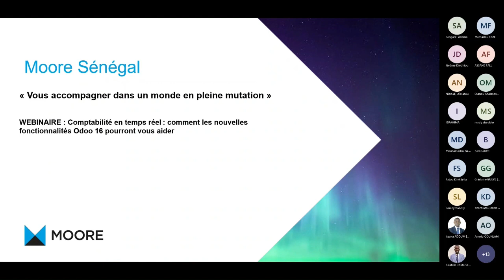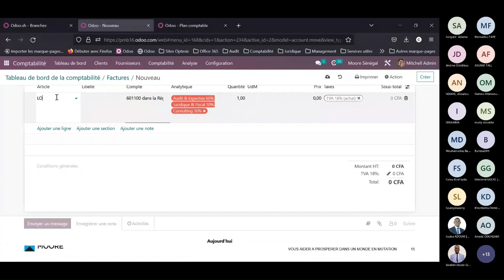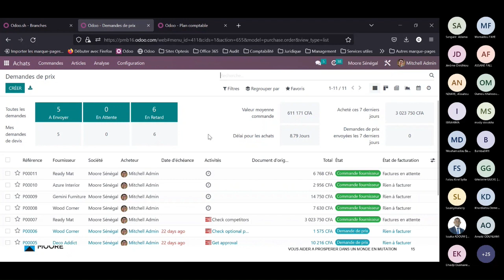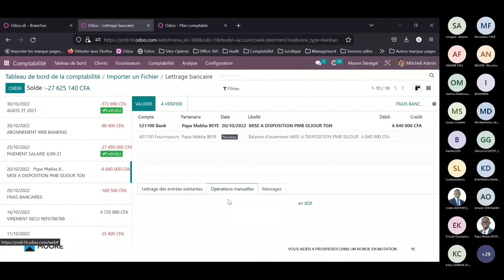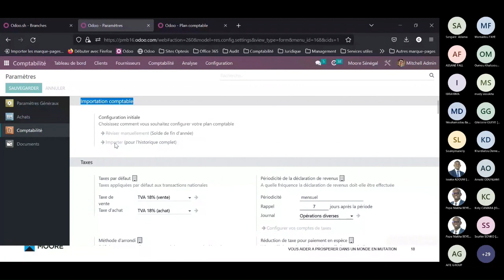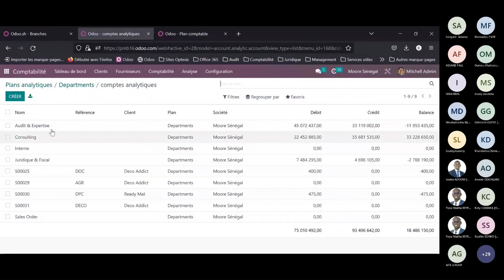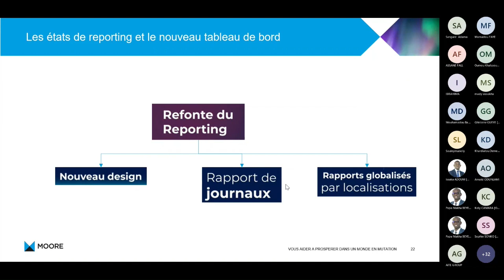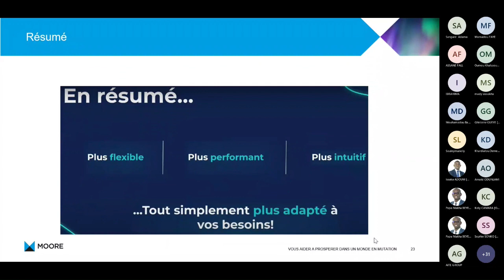Moore Senegal webinaire Odoo 16 Comptabilite 2022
Decouvrez les nouvelles fonctionnalités comptables de la version 16 de Odoo